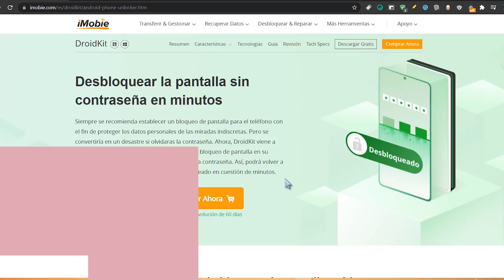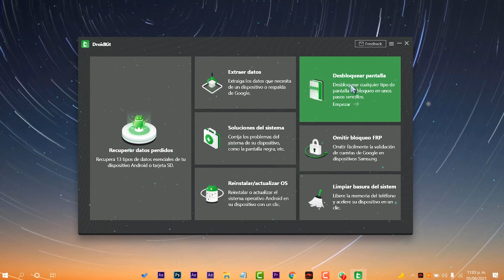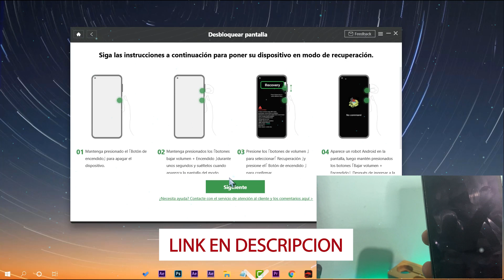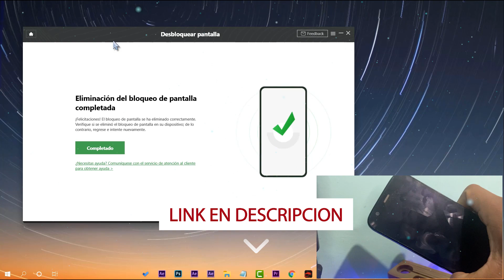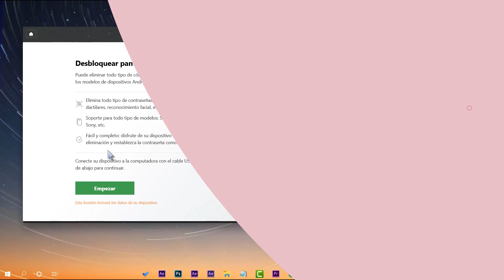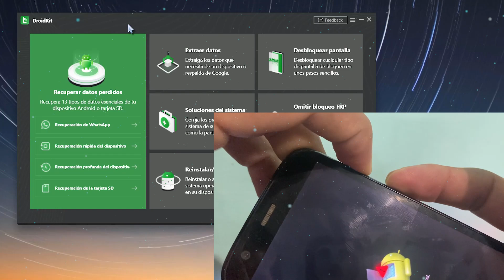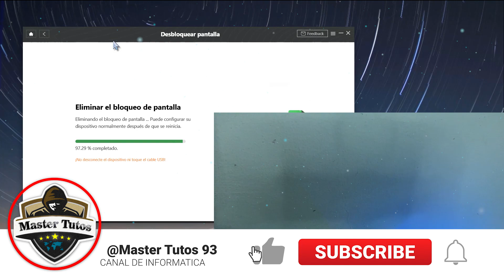ELIMINA ASI⚡ Pantalla BLOQUEADA en ANDROID 2023 / Con PROGRAMA Más COMPLETO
⚡DroidKit es capaz de saltar diversos tipos de bloqueos de pantalla: PIN de 4 dígitos, PIN de 6 dígitos, PIN personalizado, contraseña, patrón, ID de huella digital, reconocimiento facial, etc. No importa el método de bloqueo que esté usando en su teléfono, DroidKit lo salta de inmediato sin ninguna complejidad

●▬▬▬▬๑۩۩๑▬▬▬▬▬●

●▬▬▬▬๑۩۩๑▬▬▬▬▬● windows

sεяα dεnunciαdα.